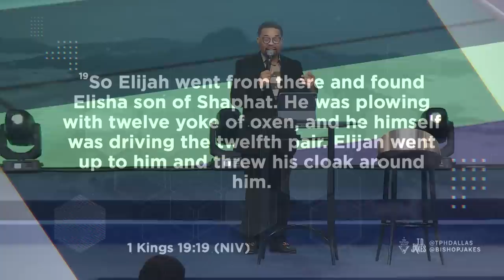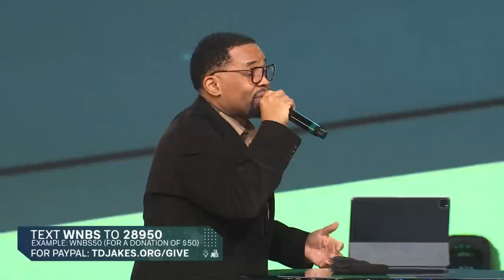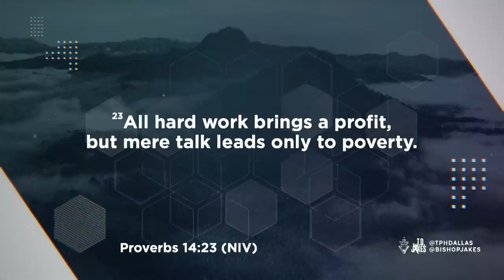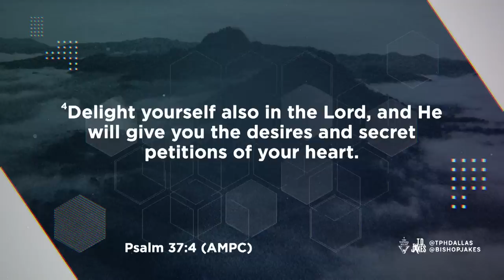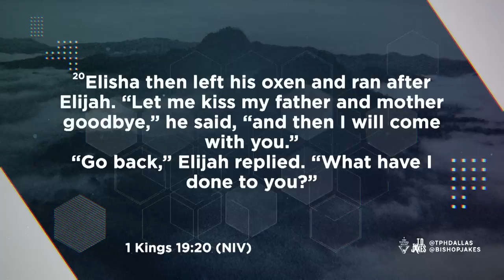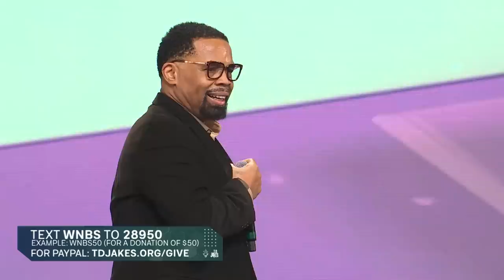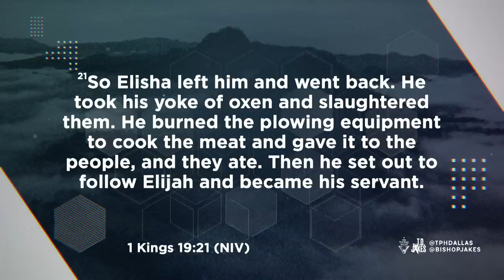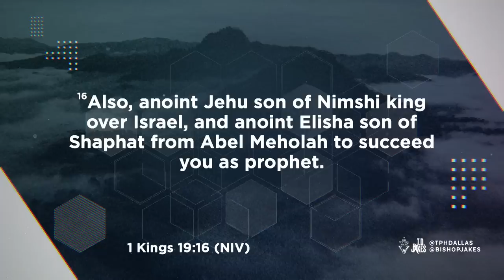I Can't Die Here - Pastor John Hannah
Have you been stuck in the same space and wondered when you’d move? Have you worked and prayed diligently but watched everyone pass by you? The good news is that your work is about to pay off! God knows your worth, sees your heart and declares you are ready for more. All it takes is the belief that you are qualified, essential, and trustworthy enough to claim your anointing and take what’s yours!

Message: I Can't Die Here
Scripture: I Kings 19:19-21 NIV
Speaker: Pastor John Hannah